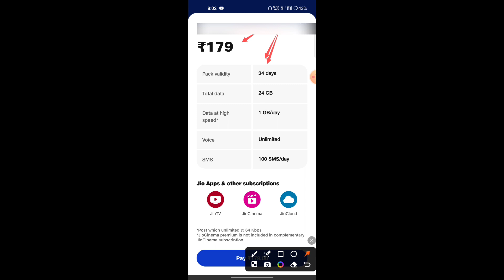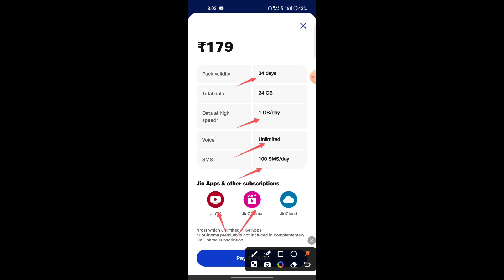Jio Rs 179 Recharge plan detail !! Jio Sim me 179 recharge plan 2024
179 rs Recharge detail